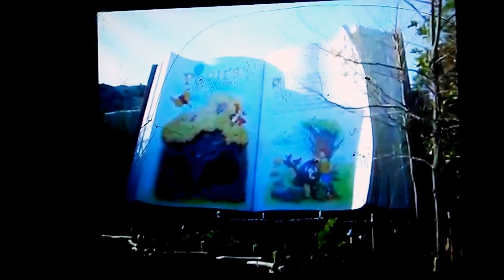Winnie the Pooh art gallery